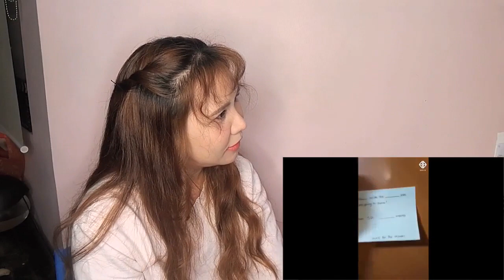[REACTION] SB19 Justin Escape Room With A'Tin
Nareach ko na yung limit ng stress dahil sa kacornyhan ni Jah, pero masaya pa rin yung escape room. "A" for effort and acting!

Fun ba ito?

★ Krisan★

Leave a comment as well! :)

★MUSIC★
JARICO